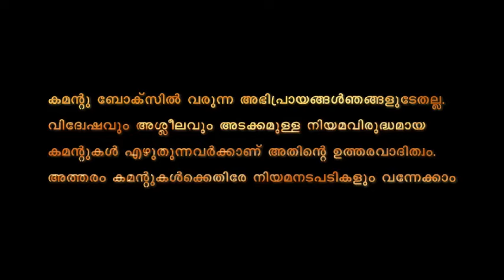കുടുംബം കലക്കുന്ന മാമാ മാധ്യമങ്ങൾ | Reporter tv fake news